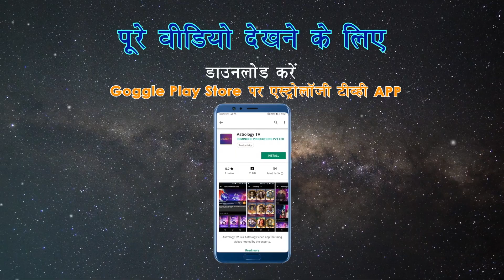इन वास्तु नियमों द्वारा लाएं सुख-समृद्धि | Vastu directions for your home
Expert  Bhavesh Dave explains the phenomena of Vastu Shastra.